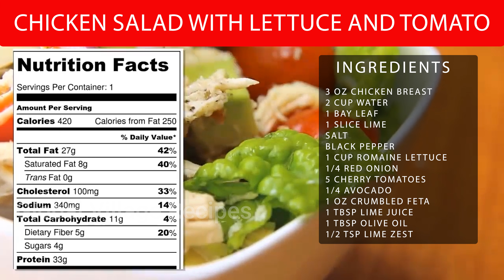High Protein Salad Menu You Should Include In Your Diet Plan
Elevate your salad game with this Avocado Chicken Salad, blending 57 grams of creamy avocado with 115 grams of succulent chicken breast, and a bounty of fresh ingredients including lettuce, tomato, sweet corn, and a hint of zesty lemon. Each bite is a symphony of flavors, from the tangy freshness of lemon juice and the subtle warmth of cinnamon leaf, to the crispness of onions and the sweetness of corn. Seasoned perfectly with salt and pepper and garnished with parsley leaves, this salad is not just a feast for your taste buds but also a nutritional powerhouse. Ideal for a refreshing lunch or a light dinner! @GlobalVillageNetwork

Recipe Ingredients:
    57 grams of ripe avocado, diced
    115 grams of cooked chicken breast, diced
    1 large handful of lettuce, roughly torn
    1 medium tomato, diced
    1/4 medium-sized yellow onion, finely chopped
    1/2 cup of sweet corn kernels
    2 tablespoons of fresh lemon juice
    1 lemon wedge for garnish
    1 cinnamon leaf (for cooking the chicken)
    Salt and pepper to taste
    1 tablespoon of fresh parsley leaves, chopped

Instructions:
Prepare the Chicken:Season the chicken breast with salt and pepper. Place a cinnamon leaf under the chicken in a pan. Cook over medium heat until the chicken is thoroughly cooked and juicy. Allow it to cool, then dice into bite-sized pieces.

Combine the Salad:
Combine the diced avocado, cooked chicken, torn lettuce leaves, diced tomato, chopped onion, and sweet corn kernels in a large mixing bowl. Toss gently to mix.

Dress the Salad:
Drizzle the fresh lemon juice over the salad. Season with salt and pepper to taste. Gently toss the salad again to coat evenly with the dressing.

Garnish and Serve:
Transfer the salad to a serving dish. Sprinkle the chopped parsley leaves over the top. Garnish with a lemon wedge on the side.

Serve immediately and enjoy the fresh, zesty flavors of your Avocado & Lemon Chicken Salad!

This salad is a treat to your taste buds and packed with nutrients, making it a perfect addition to your healthy meal rotation.